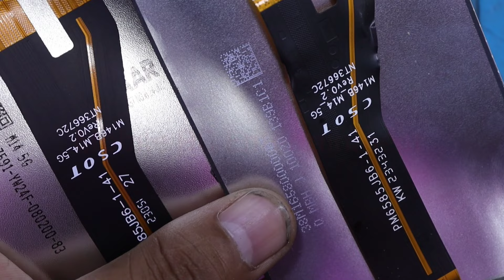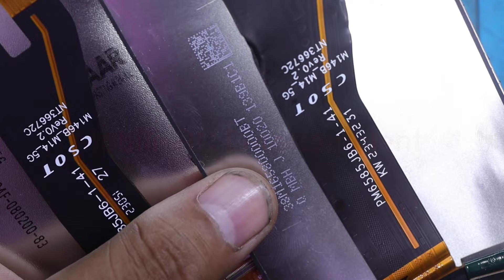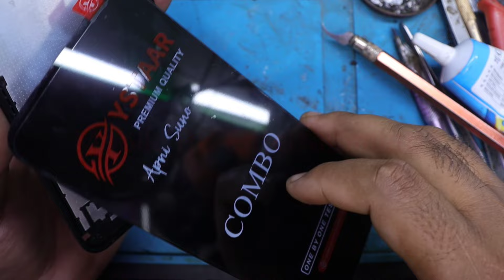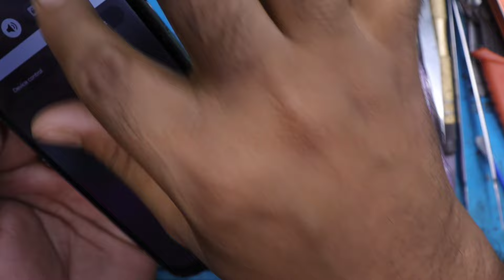Samsung M14 5G Display Price | Samsung M14 5G All Restore And Price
Hello Friends ……..
      Today i show you how to change Samsung M14 5G Display, Middle Frame easy method.
Display Price - 1600/-
Middle Frame - 550/-
Back Panel - 350/-